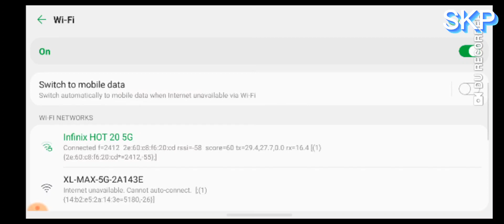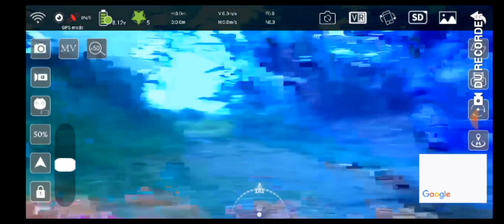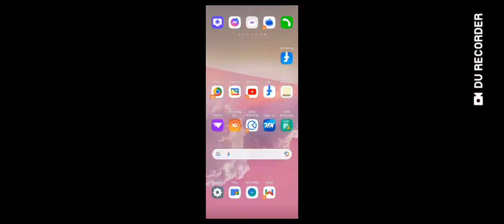Recovered Lost Drone SG907max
Finally recovered lost drone.

Sinuli at maraming salamat maam